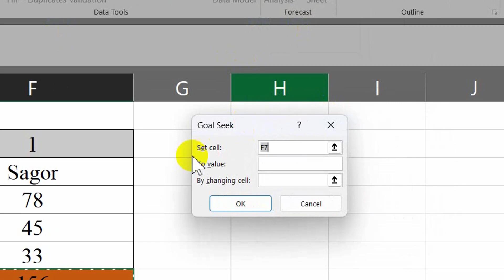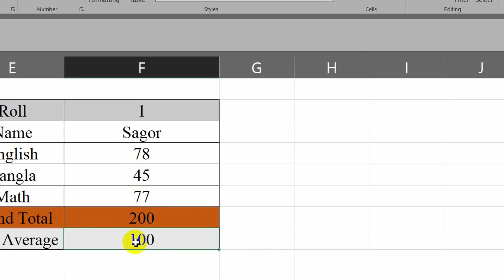Microsoft Excel Goal Seek work New video 2023 Bangla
Assalamu Alaikum friends hope you all are well this video is made for you please watch the video well more videos will come about Microsoft Excel thank you.
 I am a computer training trainer
 I will upload all kinds of computer and android phone videos on my youtube channel